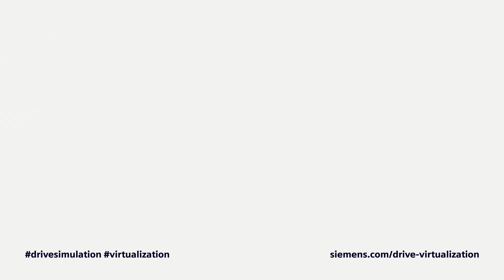Simulation of drive systems - An introduction to SINAMICS DriveSim Basic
Speed up your design and engineering phase with efficient drive virtualization solutions. With SINAMICS DriveSim Basic you can simulate, adapt, and optimize specific drive combinations and their behavior in machines and plants.